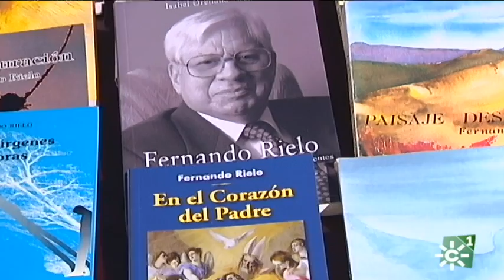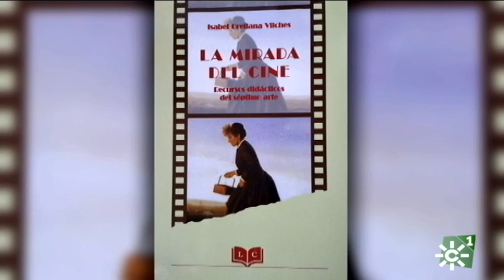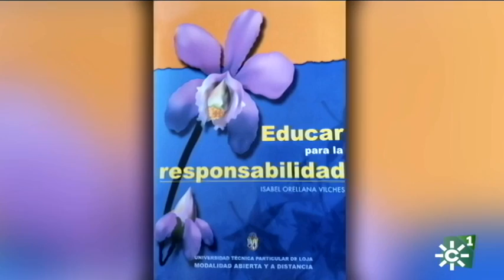Entrevista a Isabel Orellana Vilches, misionera idente, del Instituto Id de Cristo Redentor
Isabel Orellana Vilches cuenta su testimonio vocacional al cumplir 50 años como misionera idente, del Instituto ID de Cristo Redentor.
Isabel Orellana ha desarrollado su labor docente y tarea evangelizadora de orden apostólico en muy distintos ámbitos. Y es autora de la biografía de Fernando Rielo, fundador de los misioneros identes.
La celebración con una misa de sus bodas de oro de vida consagrada la ha compartido con los más cercanos, recalcando la importancia en su vida de una  familia comprometida con la vida creyente y la misión evangelizadora.
Reportaje: Testimonio vocacional.
Presenta y edita Susana Herrera.
Editor Miguel Ángel Soler.

Emisión: 20/10/2019